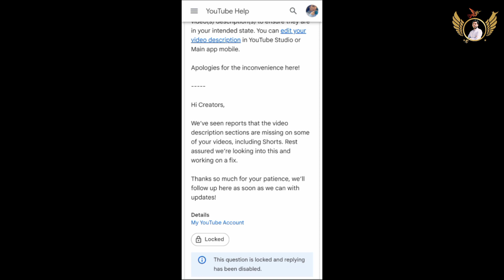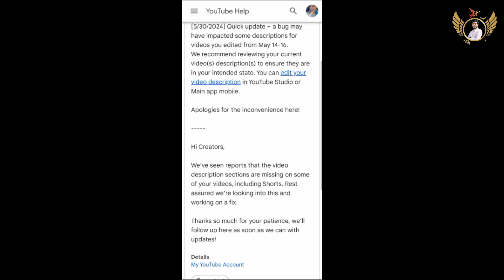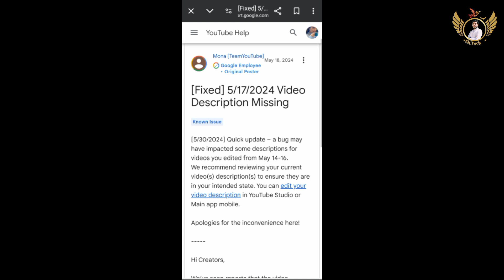A bug may have impacted some descriptions for videos you edited from May 14-16 Yt Studio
In this video we talk about today yt studio New update notification A bug may have impacted some descriptions for videos you edited from May 14-16 We recommend reviewing your current video(s) description(s) to ensure they are in your intended state watch this video till end and subscribed My YouTube Channel